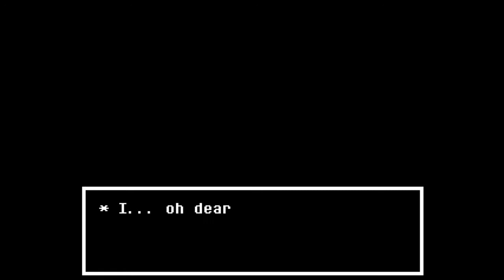FLOWEYS... NICE?!? [Undertale Yellow DEMO Part 1]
Welcome to UNDERTALE YELLOW. In this fan made prequel to the RPG UNDERTALE, you control a human who falls underground into the world of monsters... but will you make it out alive?

Grab your cowboy hat and your gun and take the place of Undertale’s Yellow soul in their journey through the Underground on an original adventure.